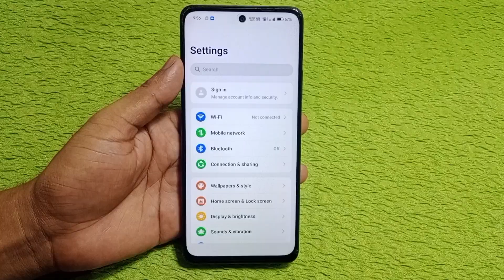how to set Screen lock in Realme narzo n65 5g | Realme narzo n65 5g me screen lock kaise lagaye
about this
hello dosto aaj ki is video ke madhyam se Maine aap logo ko bataya hai ki Realme Narzo N65 5g mobile me screen lock kaise lagaye jata hai